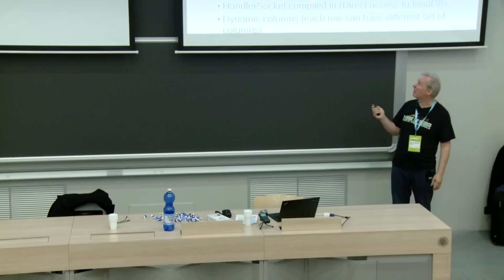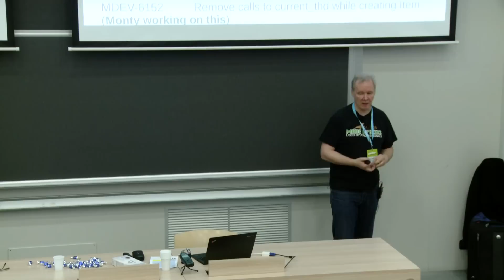Talk: Michael Widenius - The MySQL and MariaDB story - Codemotion Milan 2014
The story of how MySQL was created, why it was successful and how it grow until it was sold to Sun, who was then overtaken by Oracle. It will also cover how and why MariaDB was created and what we are doing to ensure that there will always be a free version of MySQL (under the name of MariaDB). The talk will also explains the challenges we have had to do this fork, especially the merge with MySQL 5.5 and MySQL 5.6 and how we are working with the MariaDB/MySQL community.